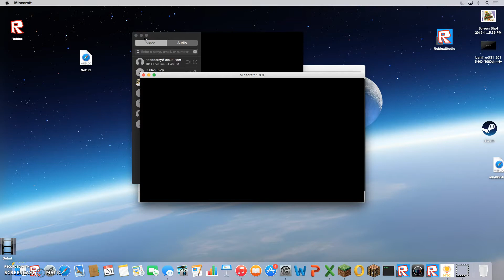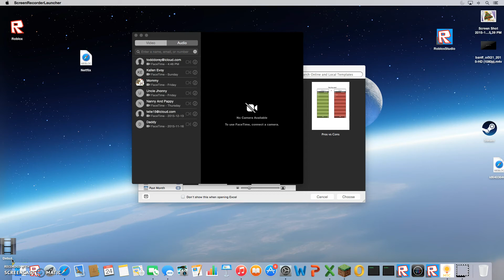merry xmas mini games madness